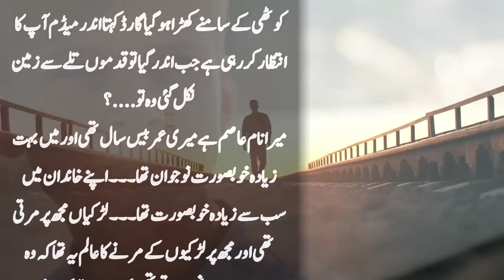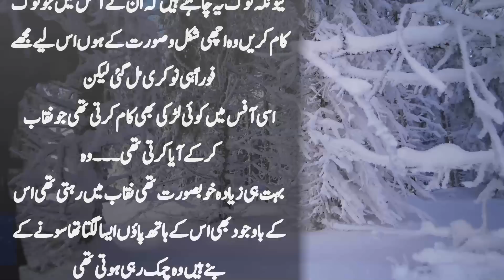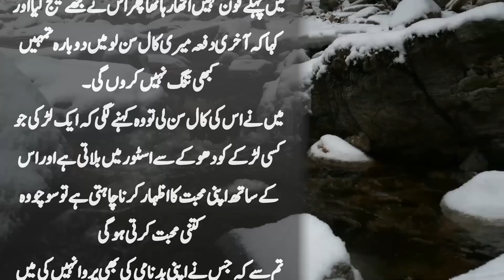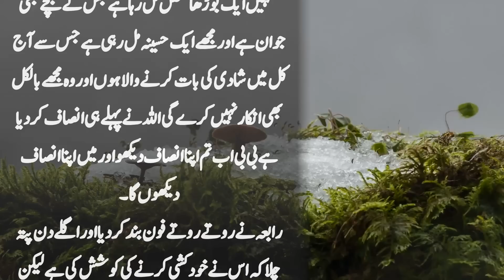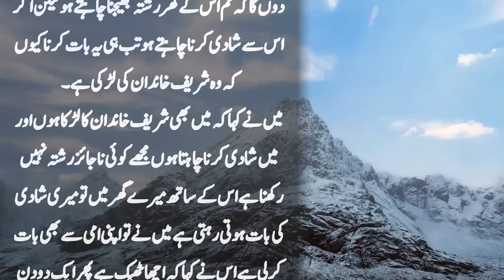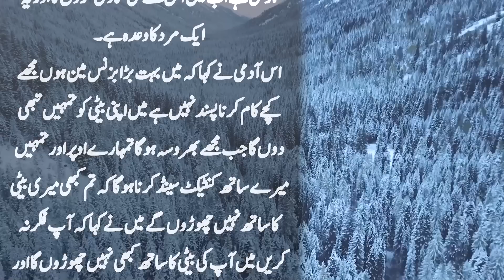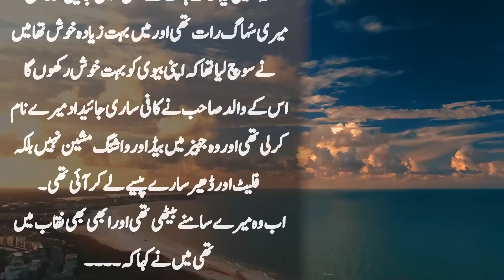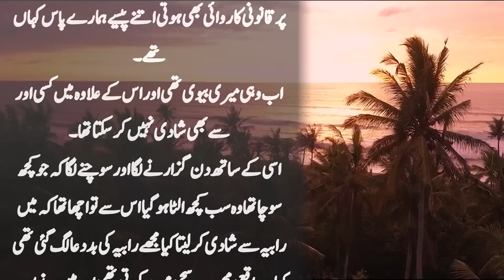Shadi Ki Raat Dulhan Ne Naqab Utara Phir Kya Huwa || Suno Zara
Shadi Ki Raat Dulhan Ne Naqab Utara Phir Kya Huwa Kuen ke pehli dafa larki ko dekhne laga tha dulha
Dosto aaj jo kahani aap ko sunane ja rahi hoon boht he zabrdast story ha jis main larka bghair dekhe larki se shadi kr leta aor phir shadi ki raat jab naqab utarta to phir kya hojata
video achi lagy to isko like zaroor kijiye ga dosto ke sath share kijiye ga
JazakAllah !